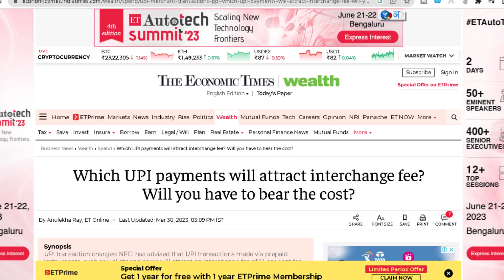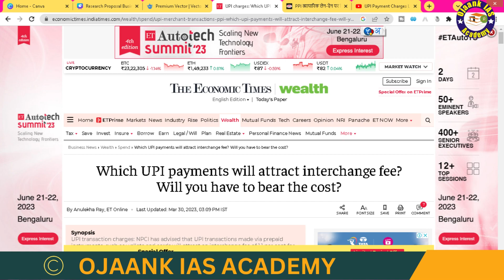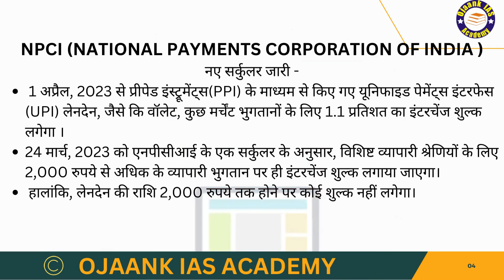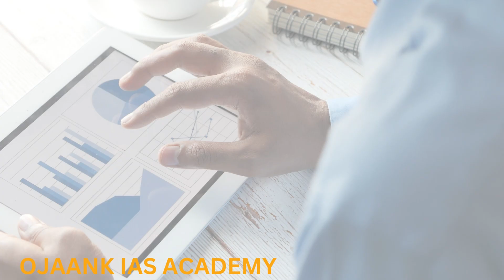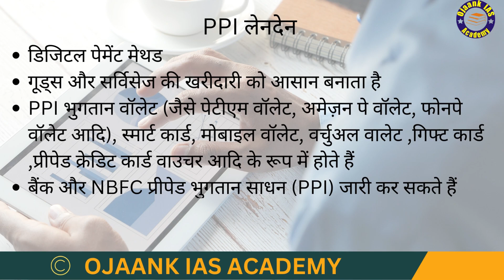Charges On UPI Transaction | View Point | IAS with Ojaank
1. OJAANK PCS ACADEMY

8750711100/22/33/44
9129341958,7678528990